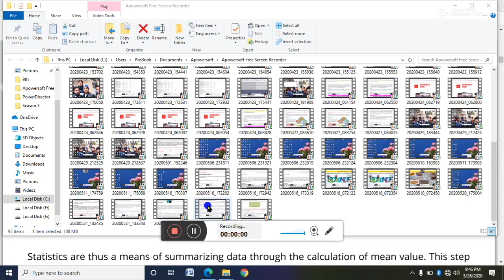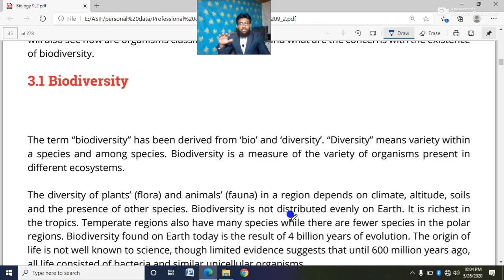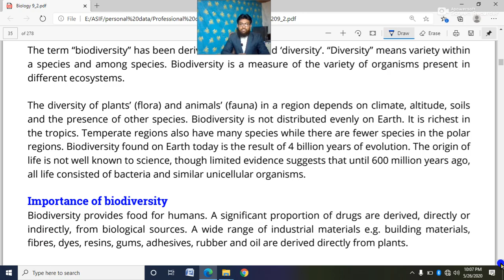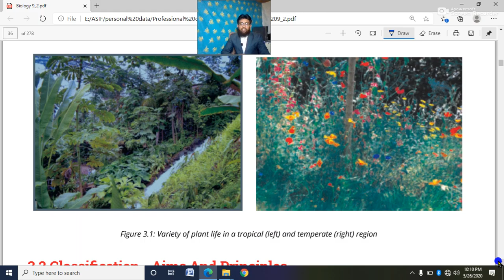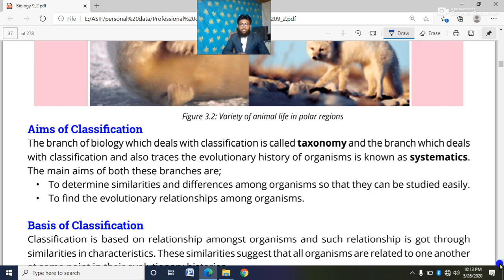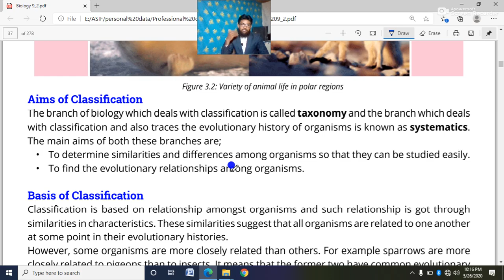9th | Biology | Chapter 3 | Biodiversity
Sir Asif Shehzad Khan
S.S Biology
9th biology online lectures
Cadet College Esa Khel